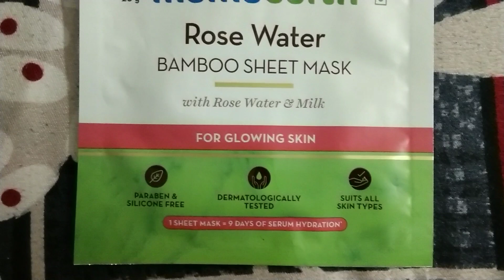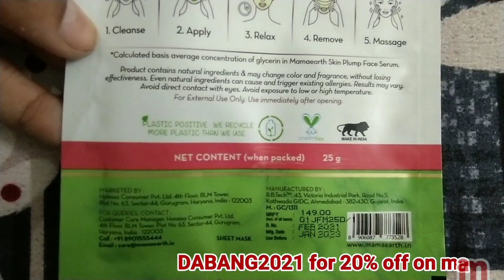कुछ बातों का जवाब न देना ही बेहतर होता है🙄🙄 क्यों हूँ मैं चुप Mamaearth Sheet Mask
Download Mamaearth App from Playstore